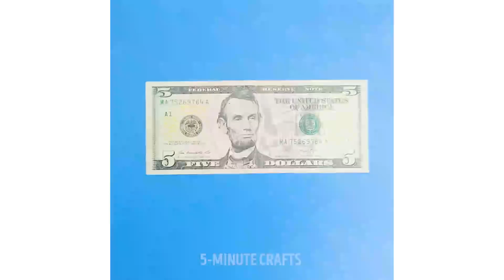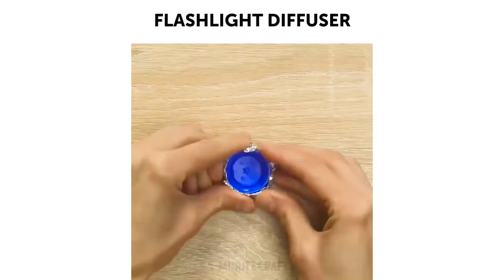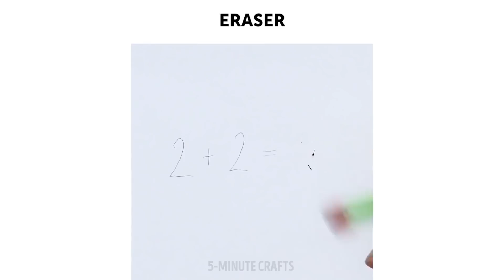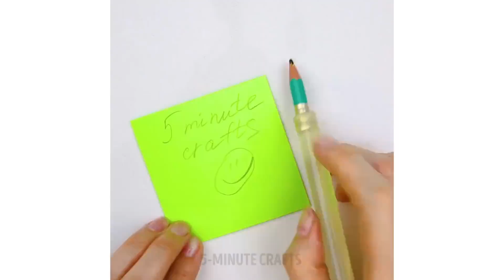17 КРУТЫХ ВЕЩЕЙ, КОТОРЫЕ МОЖНО СДЕЛАТЬ С КЛЕЕВЫМ ПИСТОЛЕТОМ